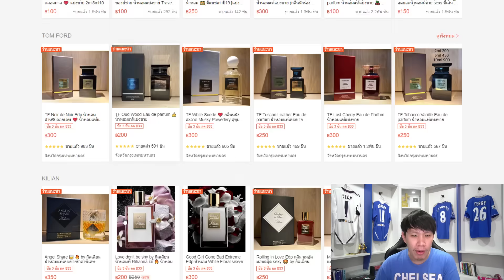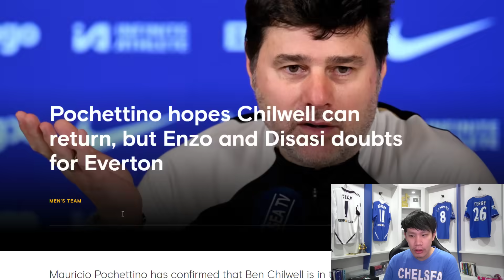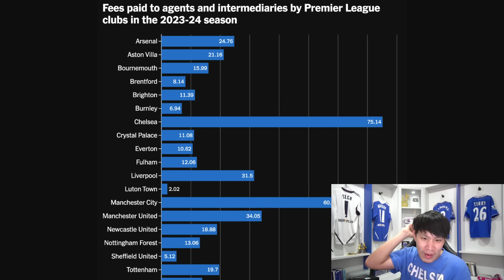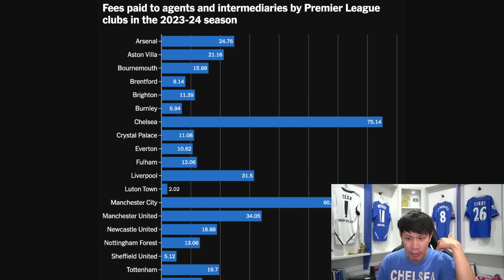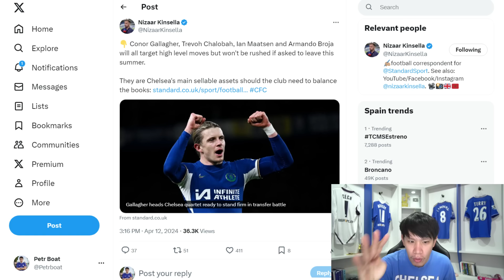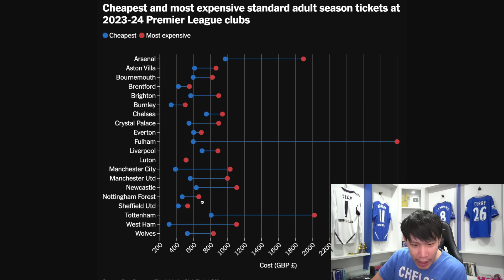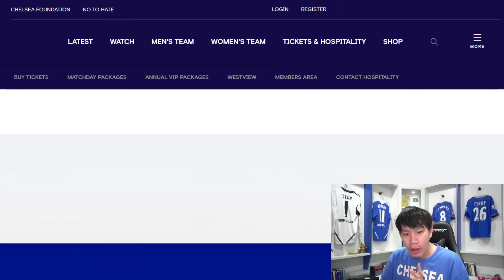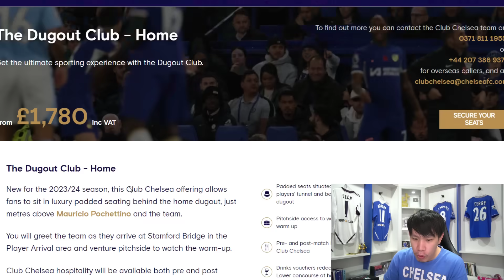สิงห์กางแผนเซ็นใหม่ 3 ขาย 7-สีสันท็อดด์ขายตั๋วโคตรVIP | สรุปข่าวเชลซี 13.04.67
ฝากสปอนเซอร์ทั้ง 4 เจ้าด้วยจ้า

เมล็ดฟักทองตรามือ ทานคู่ต่อดูบอล อร่อยแน่นอน มีโค้ดจากช่อง Petr Boat ด้วยนะ

SINGHA WORLD OF FOOTBALL SKILLS CHALLENGE
การแข่งขันทักษะด้านฟุตบอล รวมสมาชิกทีมทั้งหมด 4 คน แล้วมาลุยกัน !
⚽️ Passing Challenge⚽️ Shooting Challenge⚽️ Cross Bar Challenge ชิงรางวัลมูลค่ารวม มากกว่า 1,000,000 บาท
สามารถสมัครเข้าร่วมการแข่งขันได้แล้วตั้งแต่วันนี้ – 30 มีนาคม 2567